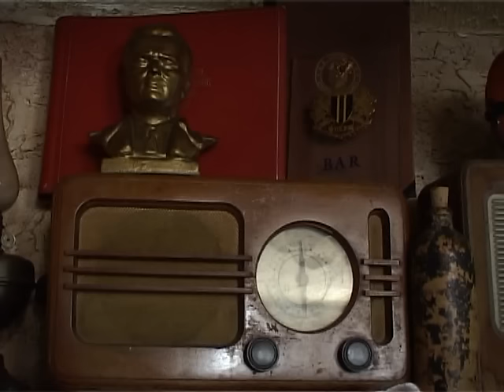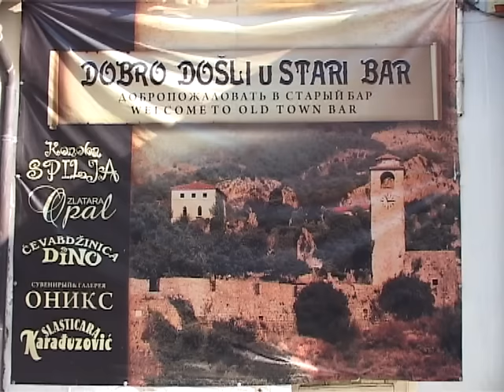Mont Press photo 2015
Prilog Vesne Šoškić
kamera Adi Karađuzović
montaža Vladimir Orlandić